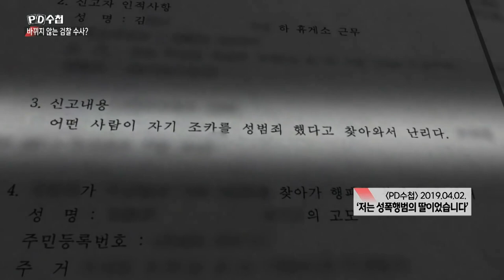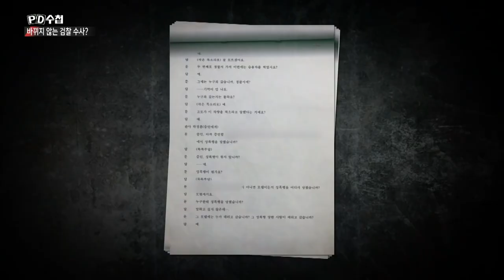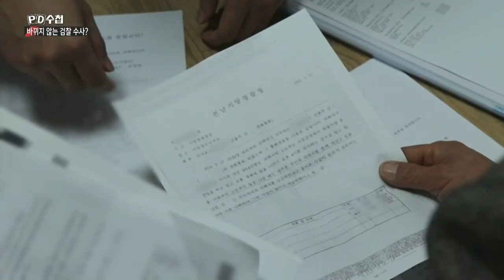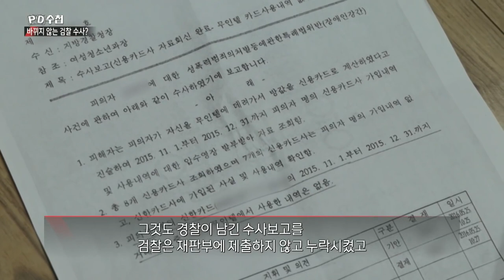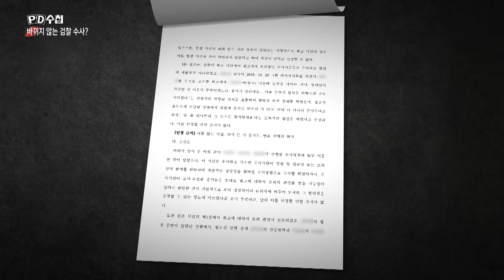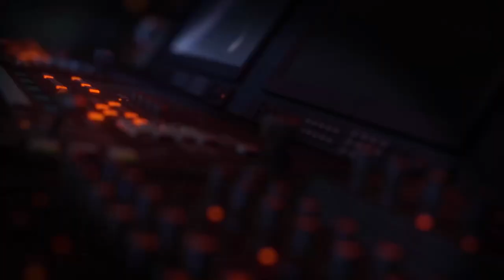[PD수첩 핫클립] 누구라도 죄인이 될 수 있다, 억울함은 개인의 몫?_MBC 2021년 12월 7일 방송